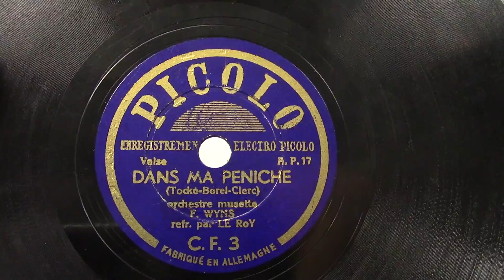Accordeonorkest: Dans ma peniche. (kinderplaatje) ca 1930.